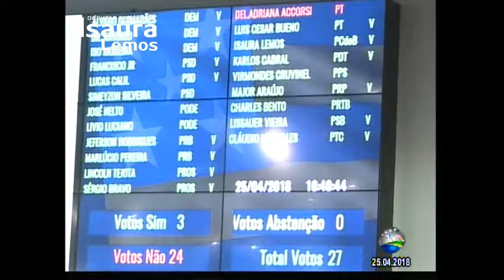Isaura Lemos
Deputada estadual (PCdoB) no 5º mandato.